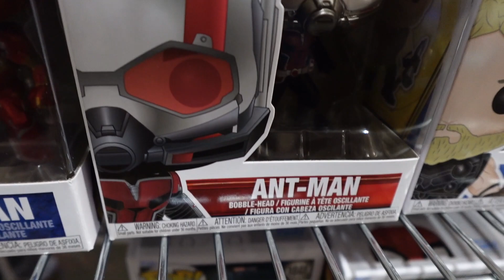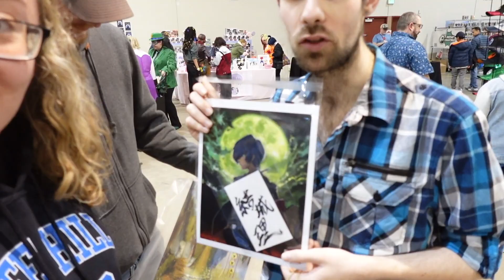A weekend in Boise! Dungeons and Dragons Movie and Gem State Comic Con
We spent the weekend in Boise, going shopping, seeing the new Dungeons and Dragons Movie and then going to the Gem State Comic Con! Come along with us! dungeonsanddragons @gemstatecomiccon3475 gemstatecomiccon idaho boise vlog boiseid @TheVillageatMeridian